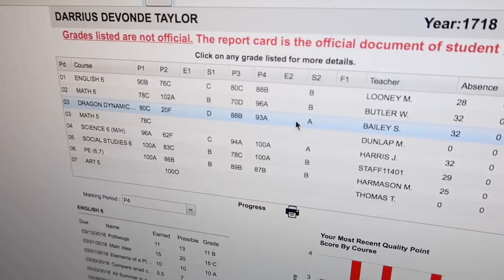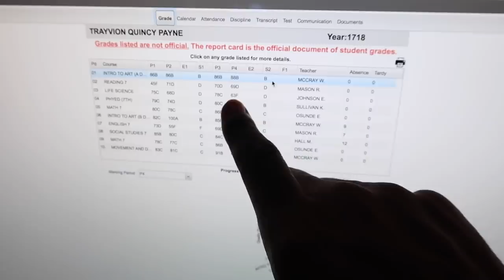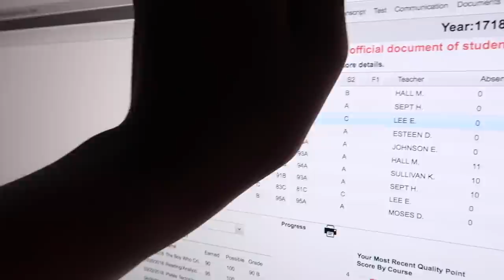I BURNED DEDE3X SHOES UP & CHECKED REPORT CARDS!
I burned dede3x shoe's and I checked everybody reports cards. its summertime everyone going too the next grade now it's time to turn up all summer.